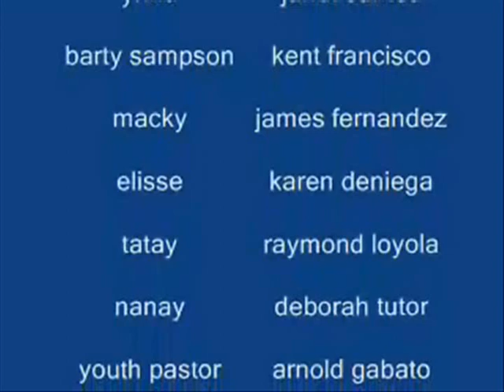youth reload teleserye episode 2/2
ang buhay ay makulay